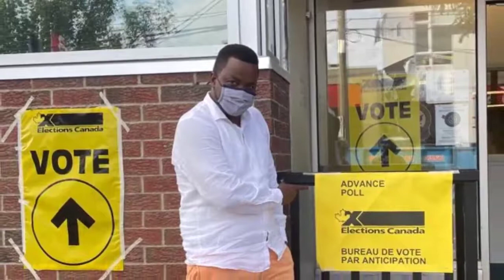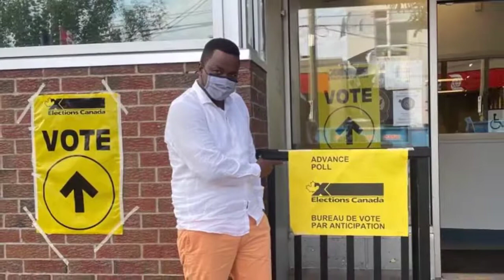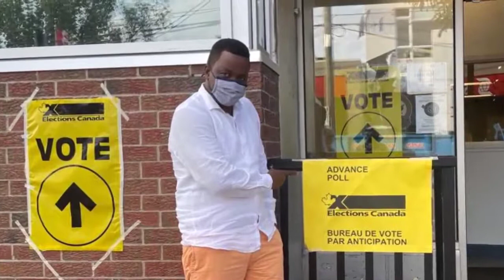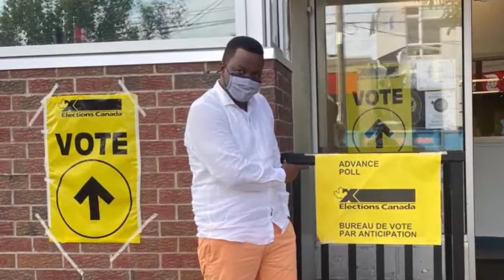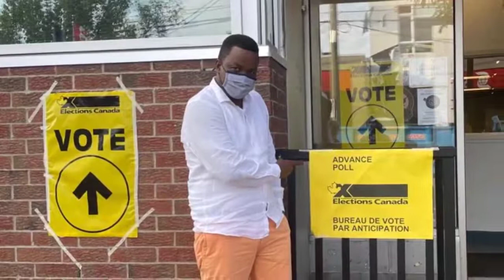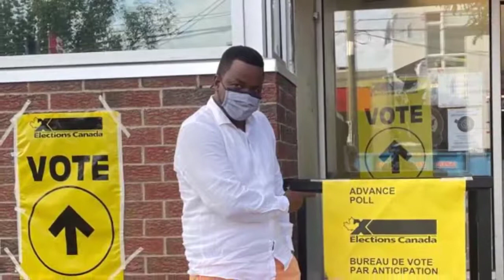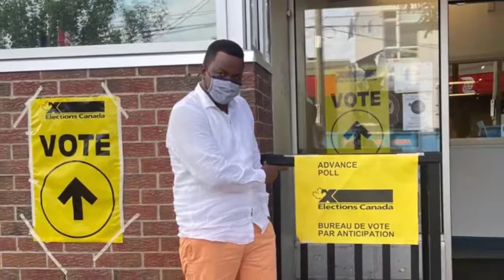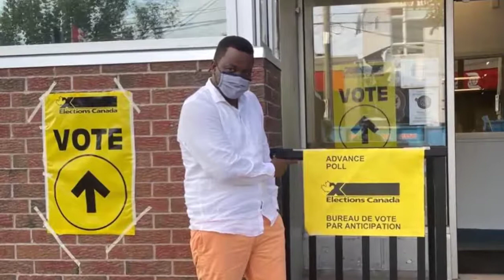GODBLESS LEMA AUNGANA NA ASKOFU GWAJIMA PAMOJA NA JERRY SLAA KWENYE JAMBO HILI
Mubashara studio ✌